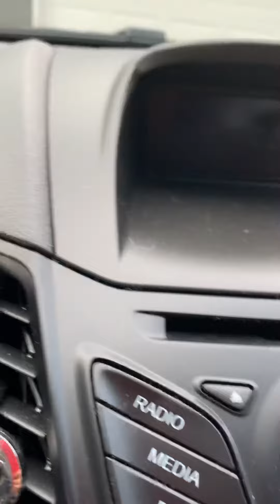Jack Skellington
My car is all Jacked up.